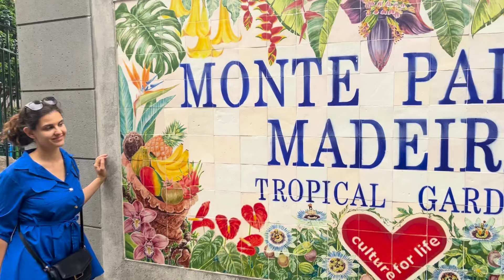Madeira 10 Legjobb Látnivalója - Ezeket nem szabad kihagyni!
Ebben a videóban bemutatom Madeira 10 legszebb és legérdekesebb helyszínét, amelyeket mi is bejártunk egy hetes utunk során. Ha szereted a lenyűgöző tájakat, a titokzatos erdőket, és a fantasztikus panorámákat, akkor ez a videó neked szól!

📍 A videóban szereplő helyszínek:

1, Miradouro do Cristo Rei – A híres szobor, ahonnan csodás kilátás nyílik az óceánra, és egy ösvény vezet le a partra.
2, Szent Lőrinc-félsziget – Egy lenyűgöző túraútvonal sziklás tájakkal és felejthetetlen panorámával.
3, Monte Palace Tropikális Kert – Egy hatalmas, egzotikus botanikus kert, tele különleges növényekkel és művészeti elemekkel.
4, Faial melletti üveges kilátók – Két magas üvegplatform, ahonnan tiszta időben Porto Santo is látható.
5, Pico Ruivo – Madeira legmagasabb csúcsa, amit egy látványos túraösvényen érhetünk el.
6, PR6 25 Fontes & Levada do Risco túra – Egy csodás útvonal, amelyet vízesések és lenyűgöző erdei ösvények tarkítanak.
7, Fanal erdő – Egy misztikus, ködös erdő, ahol különleges fák és legelésző tehenek várnak.
8, Ribeira da Janela – Egy gyönyörű tengerparti helyszín különleges sziklaformációkkal.
9, Seixal természetes medencéi – Kifaragott medencék, ahol akár a helyi élővilág is körülötted úszkál.
10, Cascata dos Anjos vízesés – Egy rejtett csoda, ahol a vízesés egy útra zúdul le.

A lista végére hoztam egy bónusz tippet is: Funchal, Madeira fővárosa, ahol akár egy egész hétvégét is eltölthetsz. Szállástipp: érdemes a sziget különböző részein megszállni, hogy időt spórolj a közlekedésen!

Írd meg kommentben, ha szerinted van más helyszín, amit érdemes megnézni, vagy oszd meg a tapasztalataidat!